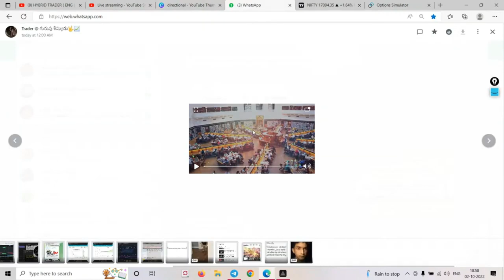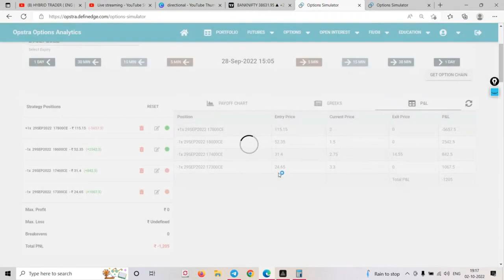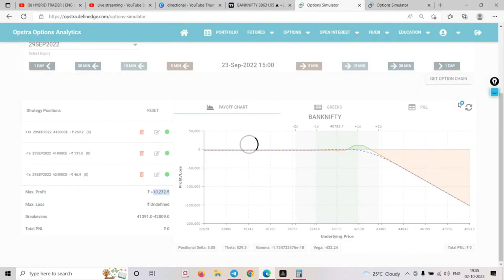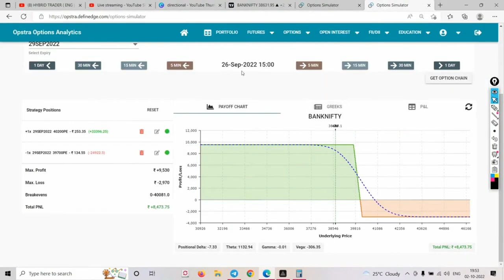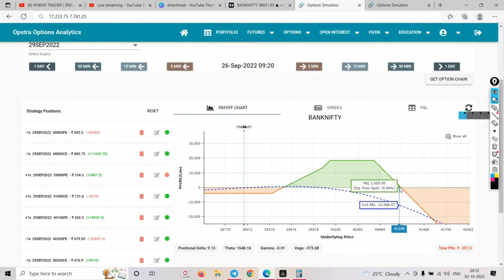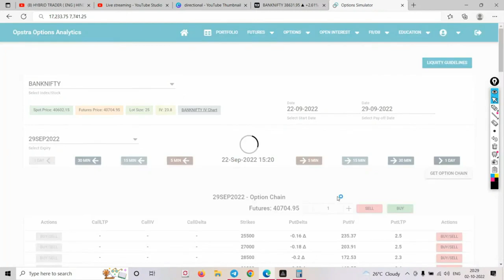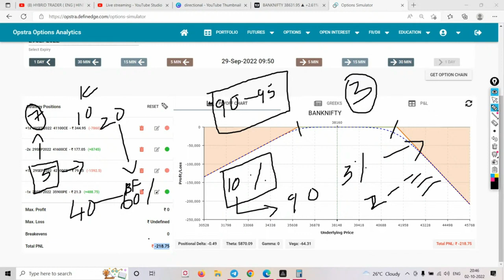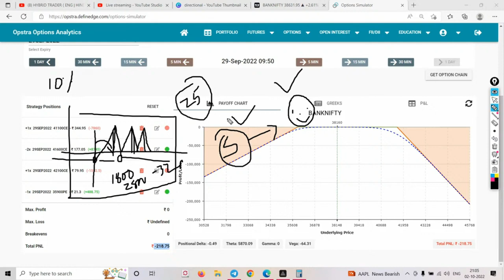7 - 9 different Strategies on SAME WEEK EXPIRY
Check-out My Paid Mentorship Training Program - Learn the Art of Next Level Contra Trading in a Non-Traditional Way !!!